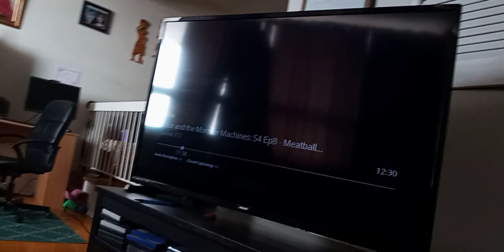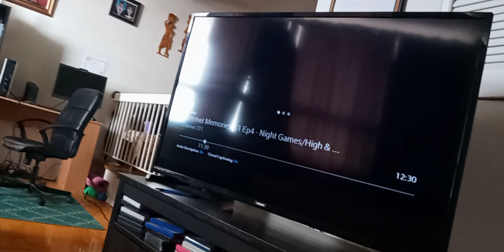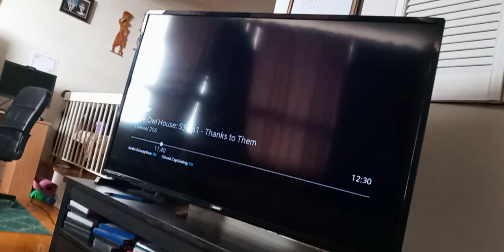naked Tyler shoppe Kevin roach perform their dance skills to rovu who looks not impressed supernoobs